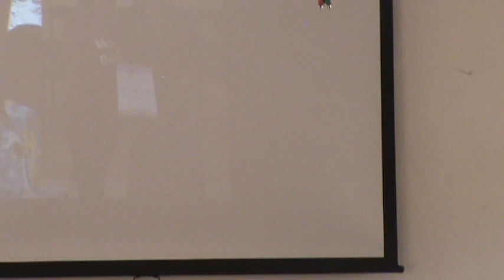Juramentan nuevas autoridades del municipio de Sabana de la Mar 2